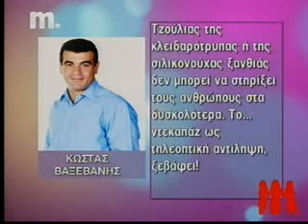Βελόπουλος - Κορίτσια για σπίτι ΘΩΡΗΚΤΟ ΑΒΕΡΩΦ 14-6-10 (3/3)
Τηλεοπτική παρουσία: TV Makedonia 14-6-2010

Συζήτηση για το θέμα με το θωρυκτό Αβέρωφ